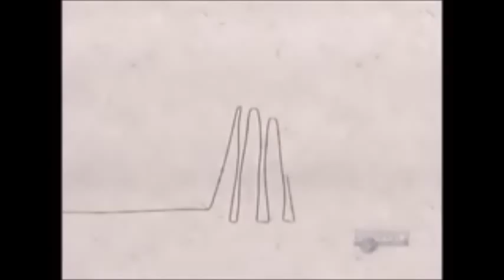YTP | King Butt of The Sower Aisles [RE-UPLOAD]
What should i do next? Ask me in the comments below!